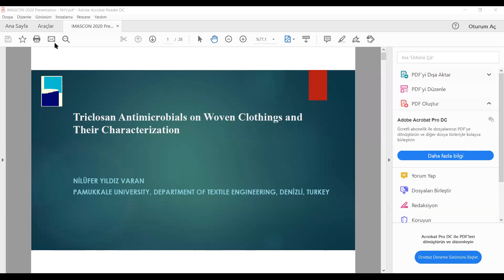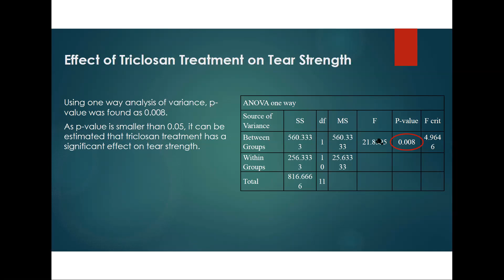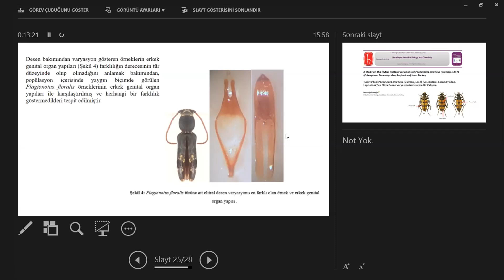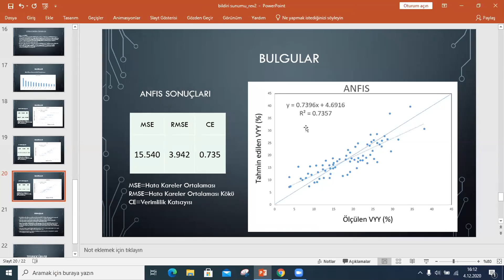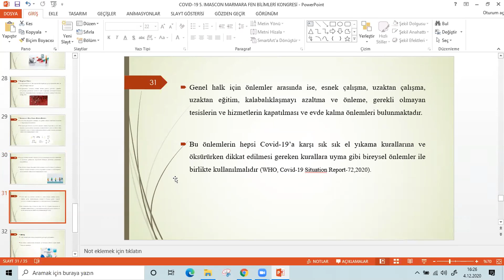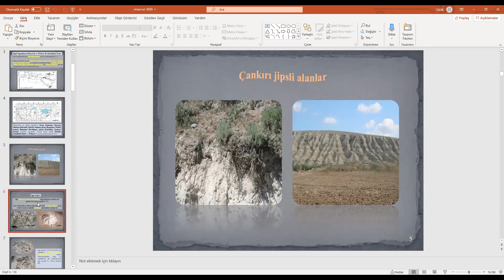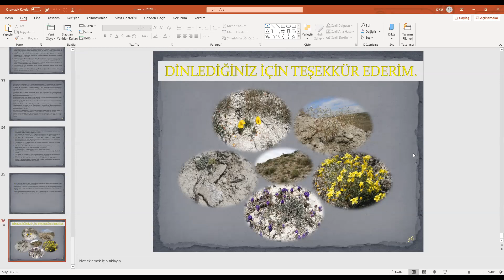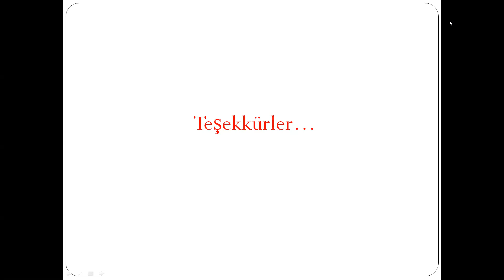IMASCON 2020 AUTUMN Session 2 1 1530 – 1645